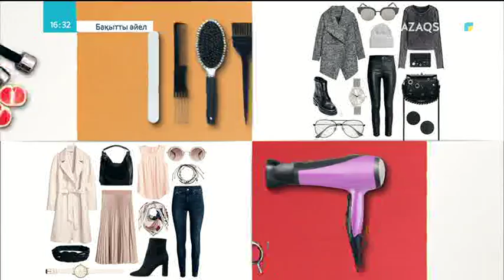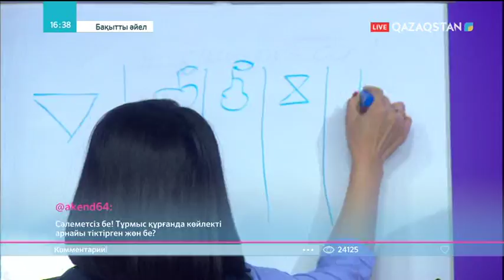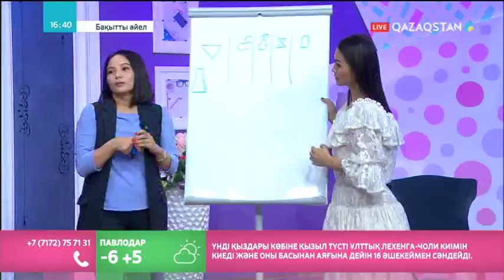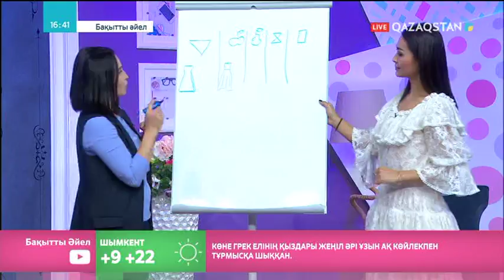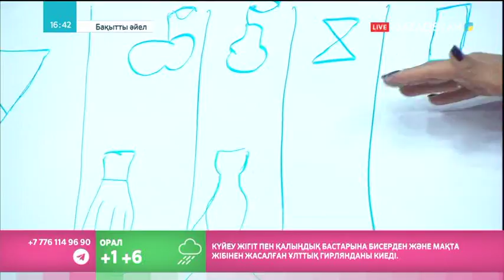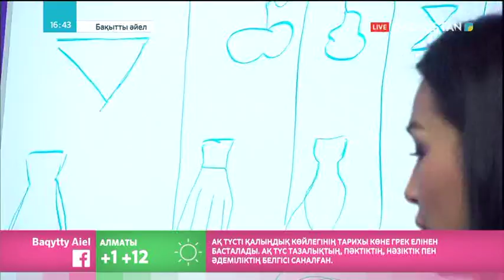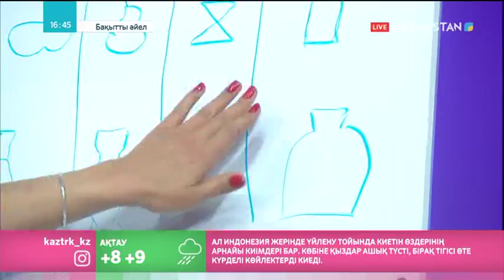«Айсұлудың айнасы». Қалыңдықтың көйлегін бірге таңдаймыз!